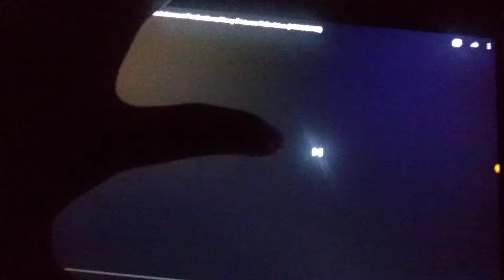Cannon Television/CBS Entertainment Productions/CBS Broadcast International (1993)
From "Walker Texas Ranger"